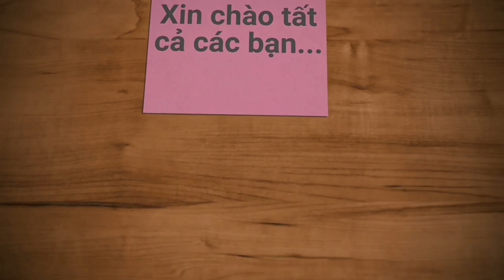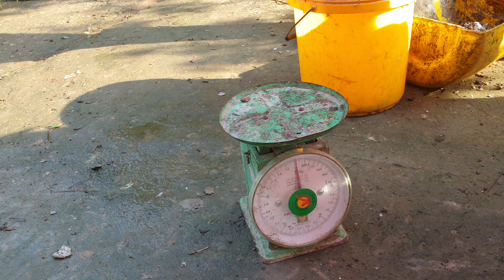Ông ngoại chơi chiêu trúng quá trúng. Anh em chơi không lại luôn | Săn bắt SÓC TRĂNG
Hôm nay cha con mình đặt trúm khu vực mới, khu này chạy xem đi đặt trúm dạo luôn, khu nhà giờ đặt củng giáp hết rồi.. Ra khu mới đặt mà coi bộ còn tan nát hơn khu nhà luôn.
 Anh em đăt trúm ngoài đây còn dử hơn khu mình nửa. Có hôm nay ông ngoại trúng mánh lớn luôn.